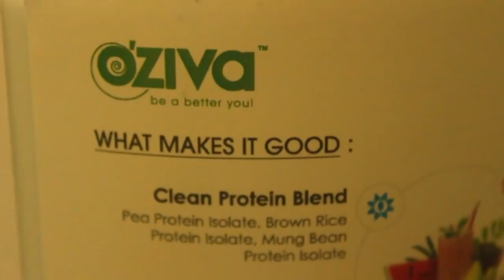5 Ways To Start A Healthy Lifestyle in 2021 / One Of My Major Happiness To Fit This Year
What’s special about OZiva Plant Herbones

OZiva Plant Based HerBones is made from 100% natural & plant-based ingredients to support bone strength. It prevents calcium loss from the bones and helps in maintaining estrogen/hormonal balance in women.
It has Plant based Calcium along with Vegan Vitamin D3 and Vitamin K2 MK-7
It has 3X Higher Absorption as compared to rock & synthetic Calcium
It also has  Vitamin C, Magnesium, and Boron for better Bone Strength
Comes with standardized herbal extracts like Lodh Bark, Ashoka, and Black Cohosh to balance hormones and estrogen levels in women and thus prevent bone loss

Why should it be consumed?

Women tend to experience a decrease in total bone mass from the age of  30.
Low intake of Calcium, Vit D3 & Imbalance in Estrogen Levels may cause low bone density that increases the risk of bone fractures during aging and result in Osteoporosis.
OZiva Plant HerBones is a perfect combination of Plant based Calcium + Vegan Vitamin D3 and K2 MK7 which not only supports bone health but also various functions such as muscles & blood vessel contraction, enzymes and hormones secretion, blood clotting etc.
It has Vegan D3 . Most Vitamin D3 supplements available in the market present in the market are derived from non vegetarian sources
It has Plant Based Calcium which has 3X better absorption that other synthetic ones
It has Hormonal Balance Blend which helps in balancing estrogen levels - a crucial factor to maintain bone & muscle strength